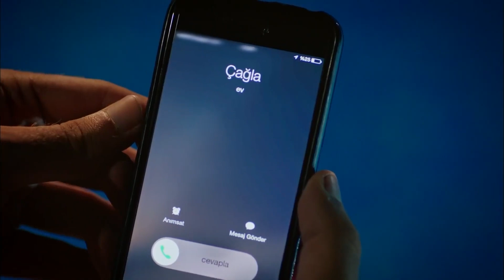Üç Kuruşluk Kız İçin Olanlara Bak! - Çilek Kokusu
Aslı işten çıktı. ÇAĞLA'NIN KÖTÜ OYUNU

Yapım: Gold Film
Yapımcı: Faruk Turgut
Senaryo: Aslı Zengin